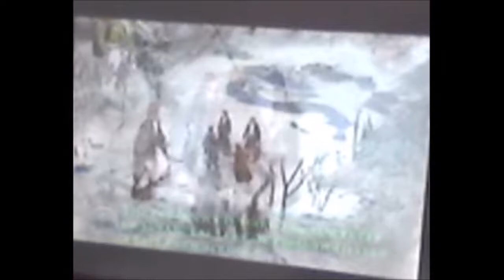Lets Play Narnia Lion Witch and Wardrobe For Gamecube Ep 2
schedule of what games I play are uploaded to this channel
Sunday:Sims 3
Monday:Pikmin
Tuesday: Minecraft
Wedensday:Sims Bustin Out
Thursday: Harvest Moon Another Wonderful Life
Friday:Narnia
Saturday: Amazing Island